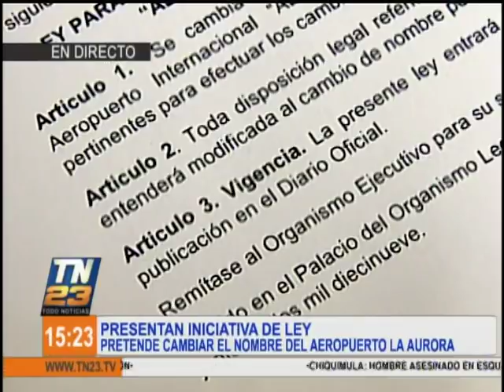Presentan iniciativa de Ley para cambiar el nombre del Aeropuerto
En el Congreso de la República se presentó una iniciativa de Ley, que pretende cambiarle el nombre al Aeropuerto Internacional La Aurora, que de acuerdo al proyecto pasaría a denominarse "Atanasio Tzul".